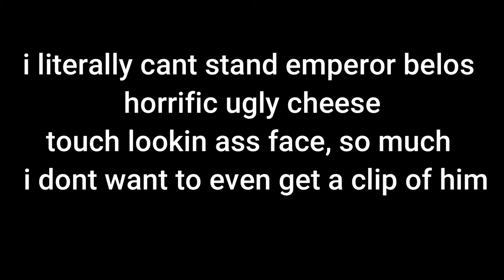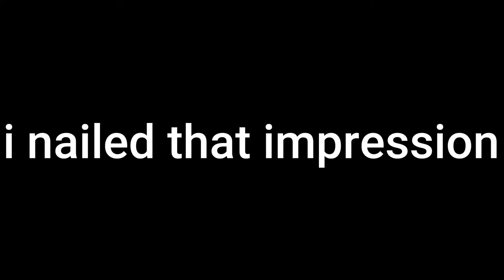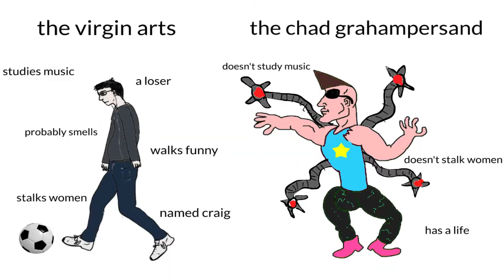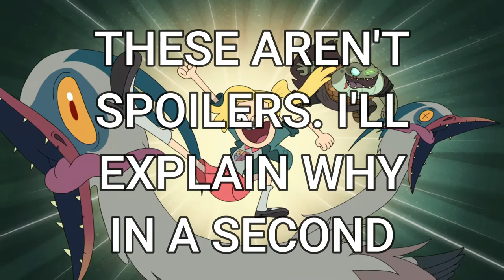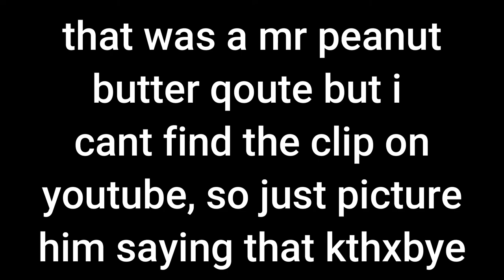please watch amphibia (This Video isn't Cannon to the Grahampersand Lore)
Amphibia is literally SO good! A lot of people are turned off from this show because wee waa wee woo frog people equals cringe, BUT in all honestly, its an amazing show! It's funny, it's emotional and it overall is just a supple show :}

Credit where credit is due:
Amphibia x Adele: @ranvision_2_ (tiktok)
Here's Johnny Hop Pop: @G3J_acc (twitter)
True Colors Edit: @beautiful.series (tiktok)
Amphibia Tr*mp (yes its a slur in this household) 2020: @murmista (tiktok)
Along Came Zeus x Amphibia: @finn_the_irken_alien (tiktok)
Are You Actually Joking Boss Man?: @crackshotwifey (tiktok)
Guy Dancing at the End of the Video: @car.shearer (youtube y tiktok)
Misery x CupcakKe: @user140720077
Disney Channel Does Something Childish: @tzogr1004 (tiktok)
(If I forgot anyone here don't feel messed up to tell me :)